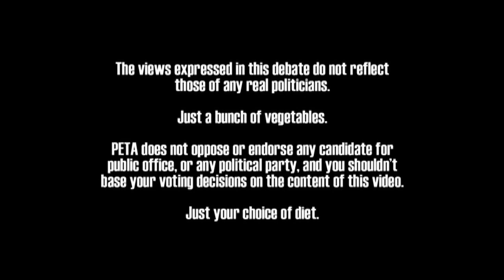Debate 2008: Road to the Greenhouse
Veggie politicians take a look at a pressing issue.